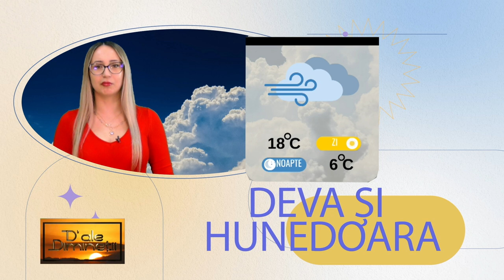LIDIA VADIM la emisiunea „D’ALE DIMINEȚII”, realizatoare IOANA POP, 7 NOIEMBRIE 2024